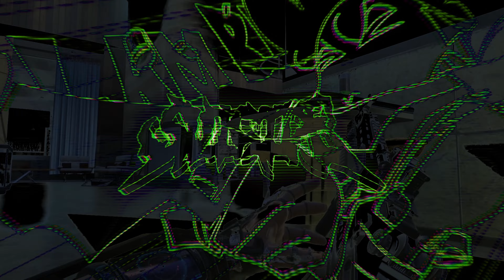haste Ⅱ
おまたせ☺️